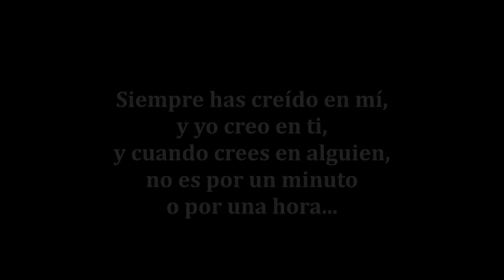Volvi a Nacer ( Version Balada) - Carlos Vives